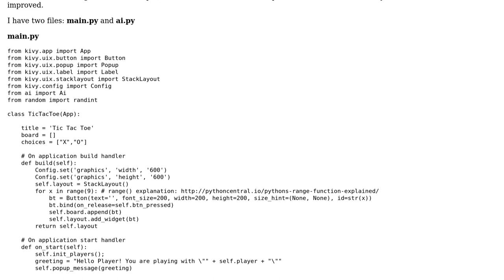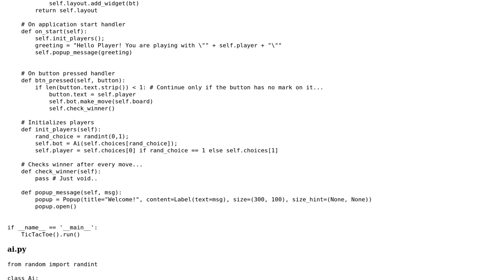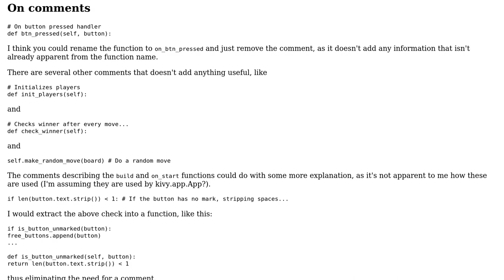Code Review: Tic Tac Toe with Python and Kivy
With thanks & praise to God, and with thanks to the many people who have made this project possible! | Content (except music & images) licensed under CC BY-SA | Music | Images & others | With thanks to user ? user AleksG user 200_success and the Stack Exchange Network Trademarks are property of their respective owners. You are responsible for your own actions.